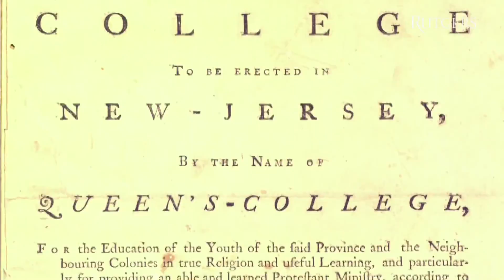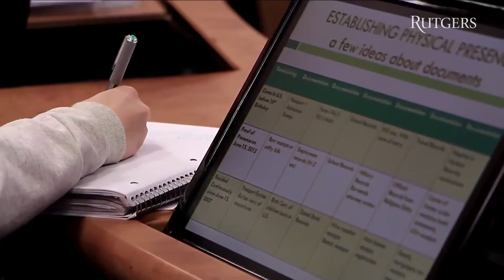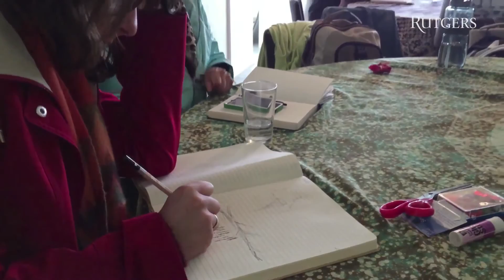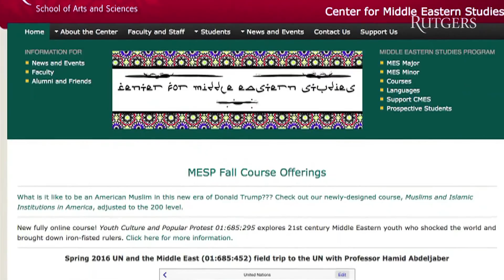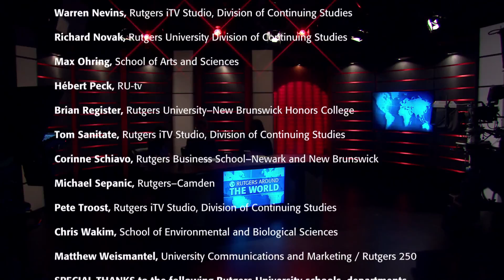Rutgers Around the World TV Show: EPISODE 3/Rutgers and Europe/Rutgers and the Middle East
Rutgers has been an international university since its establishment in 1766 as a Dutch seminary school. Rutgers Around the World anchors Bruno Ferreira and Gabriela Milian explore ways Rutgers has contributed research and education solutions to global events and issues, like the fall of communism in Eastern Europe and the high rate of depression in the West Bank. Journey with students as they uncover artifacts in Italian villas, sing in the hallowed halls of Utrecht University, or perform Shakespeare in London’s acclaimed Globe Theatre. Special guests include Marcel Pop, director of international relations at Semmelweis University in Hungary; Karen Small, associate director of the Bildner Center for Jewish Studies; and former study abroad director Giorgio DiMauro with Class of 1969 alum and former study abroad student Gini McLaughlin.